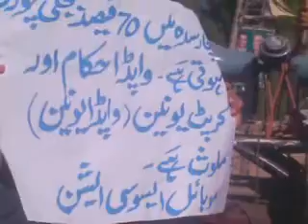Strike against wapda in front of DCO office charsadda (3) 20052012 .